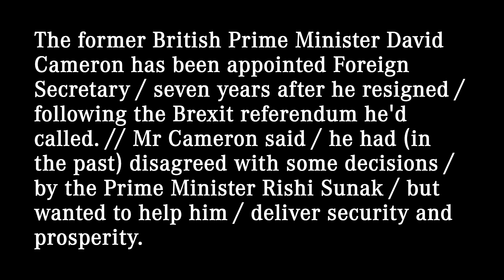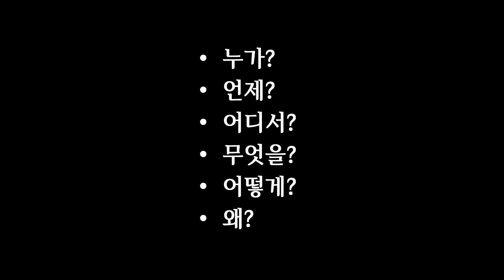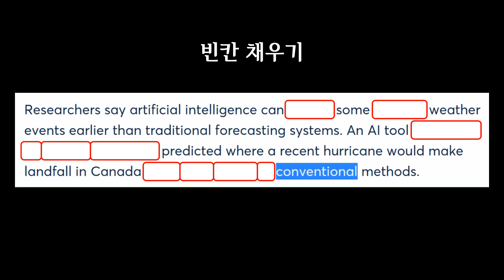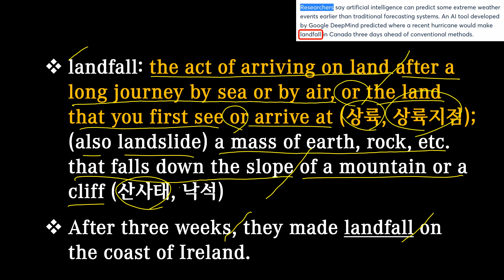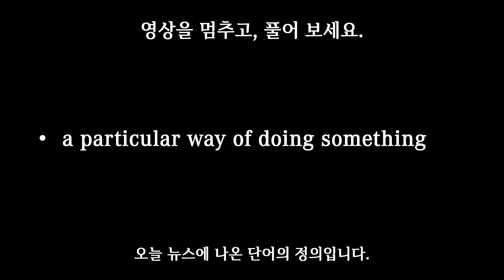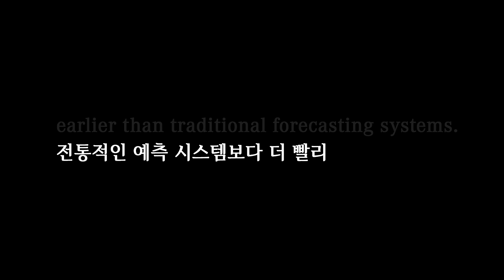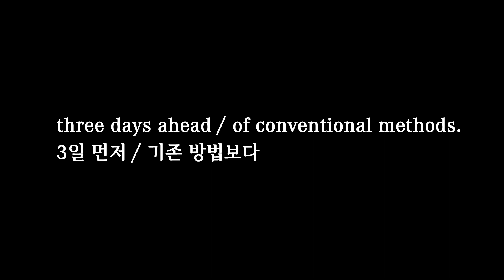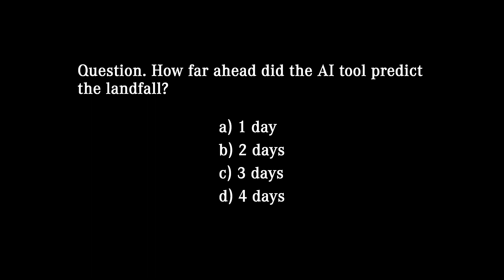[매일10분 영어뉴스] AI 기후 예측 (2023. 11. 16)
대본(transcript)
Researchers say / artificial intelligence can predict some extreme weather events / earlier than traditional forecasting systems. // An AI tool (developed by Google DeepMind) predicted / where a recent hurricane would make landfall / in Canada / three days ahead / of conventional methods.

연구원들은 인공지능이 전통적인 예측 시스템보다 먼저 일부 극단적인 기후 현상을 예측할 수 있다고 말합니다. 구글 딥마인드가 개발한 인공지능 도구는 최근 발생한 폭풍우가 캐나다에 상륙할 위치를 기존 방법보다 3일 먼저 예측했습니다.

00:00 영상시작
00:05 어제 뉴스
00:29 청취력 테스트
00:58 오늘 뉴스
02:18 빈칸 채우기
02:54 내용 분석
06:17 퀴즈 (정답: method)
06:41 섀도잉
08:31 마무리
09:08 청취력 테스트 (정답: c)

extreme [ɪkˈstriːm]: very great in degree (극도의, 극한); not ordinary or usual (특이한); far from what most people consider to be normal, reasonable or acceptable (비정상적인); as far as possible from the centre, the beginning or in the direction mentioned (가장 먼)
She was forced to take extreme measures.

landfall: the act of arriving on land after a long journey by sea or by air, or the land that you first see or arrive at (상륙, 상륙지점); (also landslide) a mass of earth, rock, etc. that falls down the slope of a mountain or a cliff (산사태, 낙석)
After three weeks, they made landfall on the coast of Ireland.

conventional: tending to follow what is done or considered acceptable by society in general (통상적인, 의례적인); following what is traditional or the way something has been done for a long time (전통적인, 기존); (especially of weapons) not nuclear (재래식)
You can use a microwave or cook it in a conventional oven.